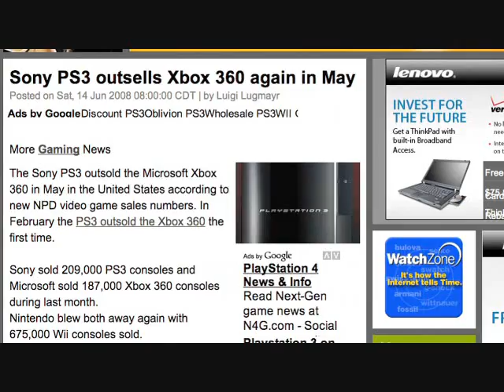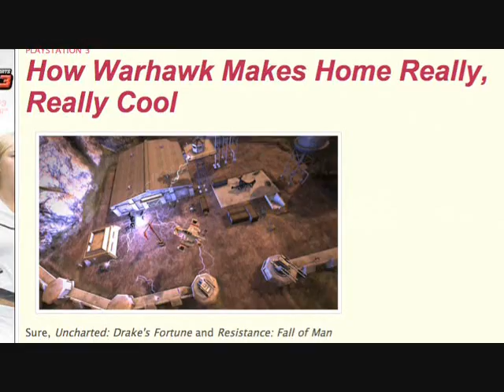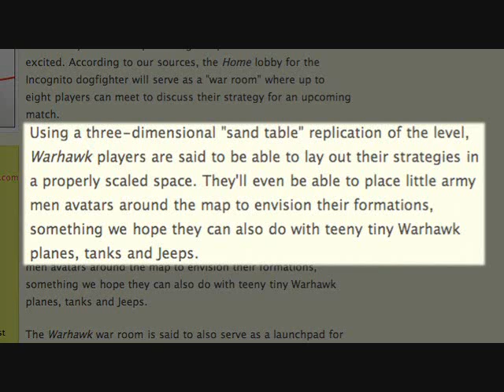Ep23 BonusRound Part 2 A: E3 Preview (2008)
Today's episode features guests

Stephen Totilo
Senior Writer, MTV News

N Gai Croal
General Editor of Technology, Newsweek

Brian Crescente
Managing Editor, Kotaku

covers: What does Sony have in store for the PS3 and PSP for the remainder of 2008?